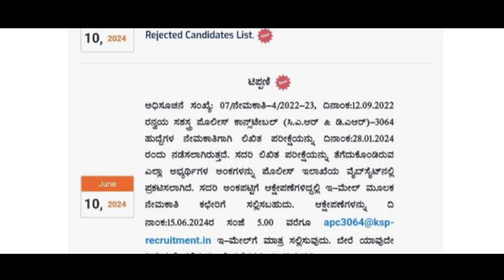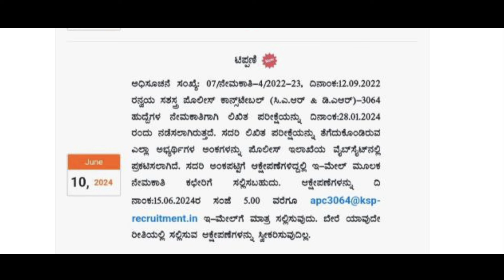ಕರ್ನಾಟಕ ರಾಜ್ಯ ಪೊಲೀಸ್ ಇಲಾಖೆಯಿಂದ ನೇಮಕಾತಿಯ ಪ್ರಮುಖ ಸುದ್ದಿ/ಉದ್ಯೋಗ ಮಿತ್ರ